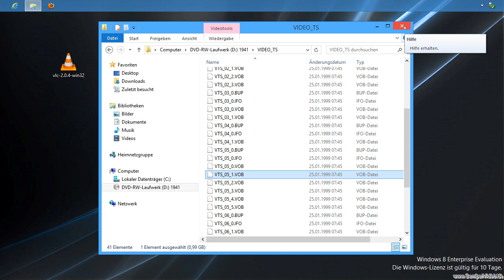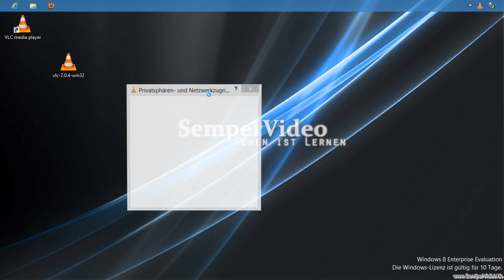Windows 8: DVD abspielen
In diesem Video wird gezeigt, wie Sie unter Windows 8 DVDs abspielen können.